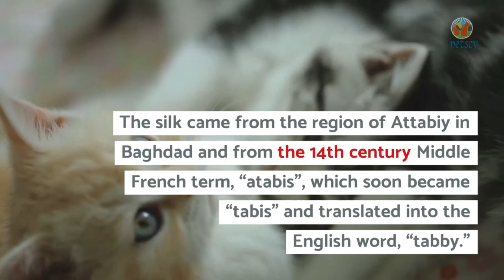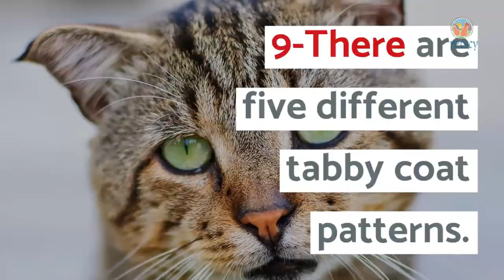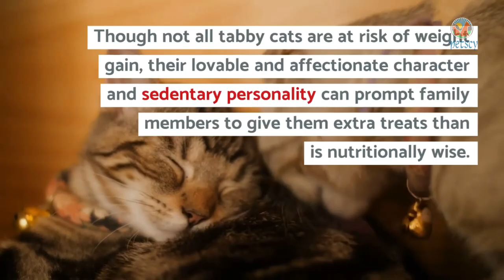🐱 11 Fun Facts About Tabby Cat That You Will Love.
11 Fun Facts About Tabby Cat That You Will Love.
Before we proceed, let’s get a quick explanation about what tabby is all about, this is often the best-known quite cat. In fact, tabby cats are the foremost familiar household cats. The tabby pattern is assumed to be the pattern of the cat ancestors. Tabby isn't a breed of cats; neither is it a color of cats. The tabby pattern occurs in many breeds of cats and comes in several colors. The tabby may include stripes, swirls, spots, and whorls. There are four patterns of tabby cats: the mackerel, the classic, the spotted, and therefore the ticked.If you're curious about learning more about these awesome creatures, inspect the subsequent 11 fun facts about tabby cats.